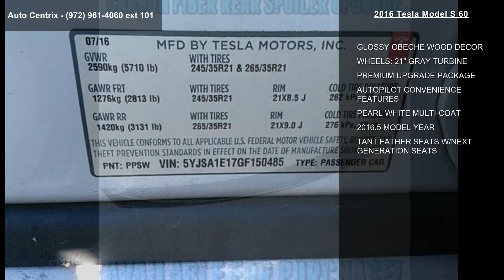2016 Tesla Model S 60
2016 Tesla Model S 60

Condition: used
Mileage: 46655
Transmission: Automatic
Exterior Color: White
Interior Color: Tan
Stock